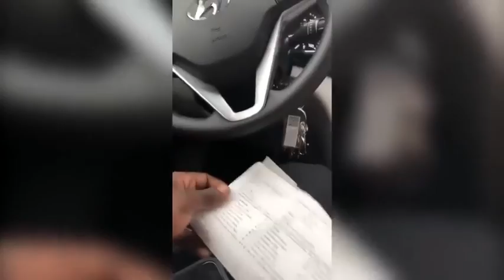FOLLOWED BY POLICE HARASSMENT & MASS TICKETS...SHOT WITH YOUR HANDS IN THE AIR🕎Deuteronomy 28:66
IT’S TIME FOR YOU ISRAELITES SO CALLED BLACKS, LATINOS, NATIVE AMERICANS TO WAKE UP & REPENT. ALL PRAISES TO THE MOST HIGH YAHAWAH BAHASHAM YAHAWASHI.🕎Acts 3:19 KJV 1611

2 Chronicles 15:13
“That whosoever would not seek the LORD God of Israel should be put to death, whether small or great, whether man or woman.”

Deuteronomy 28:50
“A nation of fierce countenance, which shall not regard the person of the old, nor shew favour to the young:”

Nehemiah 9;26-34
26 Nevertheless they were disobedient & rebelled against thee & cast thy law behind their backs & slew thy prophets which testified against them to turn them to thee & they wrought great provocations.
27 Therefore thou deliveredst them into the hand of their enemies, who vexed them & in the time of their trouble, when they cried unto thee, thou heardest them from heaven & according to thy manifold mercies thou gavest them saviours, who saved them out of the hand of their enemies.
28 But after they had rest, they did evil again before thee: therefore leftest thou them in the hand of their enemies, so that they had the dominion over them: yet when they returned & cried unto thee, thou heardest them from heaven & many times didst thou deliver them according to thy mercies;
29 And testifiedst against them, that thou mightest bring them again unto thy law: yet they dealt proudly & hearkened not unto thy commandments, but sinned against thy judgments, (which if a man do, he shall live in them;) and withdrew the shoulder & hardened their neck & would not hear.
30 Yet many years didst thou forbear them & testifiedst against them by thy spirit in thy prophets: yet would they not give ear: therefore gavest thou them into the hand of the people of the lands.
31 Nevertheless for thy great mercies' sake thou didst not utterly consume them, nor forsake them; for thou art a gracious & merciful God.
32 Now therefore, our God, the great, the mighty & the terrible God, who keepest covenant & mercy, let not all the trouble seem little before thee, that hath come upon us, on our kings, on our princes & on our priests & on our prophets & on our fathers, and on all thy people, since the time of the kings of Assyria unto this day.
33 Howbeit thou art just in all that is brought upon us; for thou hast done right, but we have done wickedly
34 Neither have our kings, our princes, our priests, nor our fathers, kept thy law, nor hearkened unto thy commandments & thy testimonies, wherewith thou didst testify against them.

Ezekiel 39:22-29
So the house of Israel shall know that I am the LORD their God from that day & forward.
23 And the heathen shall know that the house of Israel went into captivity for their iniquity: because they trespassed against me, therefore hid I my face from them & gave them into the hand of their enemies: so fell they all by the sword.
24 According to their uncleanness & according to their transgressions have I done unto them & hid my face from them.
25 Therefore thus saith the Lord GOD; Now will I bring again the captivity of Jacob & have mercy upon the whole house of Israel & will be jealous for my holy name;
26 After that they have borne their shame & all their trespasses whereby they have trespassed against me, when they dwelt safely in their land & none made them afraid.
27 When I have brought them again from the people & gathered them out of their enemies' lands & am sanctified in them in the sight of many nations;
28 Then shall they know that I am the LORD their God, which caused them to be led into captivity among the heathen: but I have gathered them unto their own land & have left none of them any more there.
29 Neither will I hide my face any more from them: for I have poured out my spirit upon the house of Israel, saith the Lord GOD.

Deuteronomy 30;1-4
1 And it shall come to pass, when all these things are come upon thee, the blessing & the curse, which I have set before thee & thou shalt call them to mind among all the nations, whither the LORD thy God hath driven thee,
2 And shalt return unto the LORD thy God & shalt obey his voice according to all that I command thee this day, thou and thy children, with all thine heart & with all thy soul;
3 That then the LORD thy God will turn thy captivity & have compassion upon thee & will return & gather thee from all the nations, whither the LORD thy God hath scattered thee.
4 If any of thine be driven out unto the outmost parts of heaven, from thence will the LORD thy God gather thee & from thence will he fetch thee

Deuteronomy 7:6
“For thou art an holy people unto the LORD thy God: the LORD thy God hath chosen thee to be a special people unto himself, above all people that are upon the face of the earth.”

Amos 3;1-3 Hear this word that the LORD hath spoken against you, O children of Israel, against the whole family which I brought up from the land of Egypt, saying,
2 You only have I known of all the families of the earth: therefore I will punish you for all your iniquities